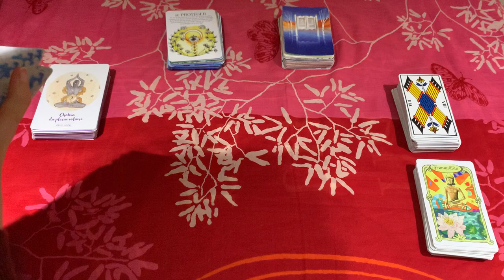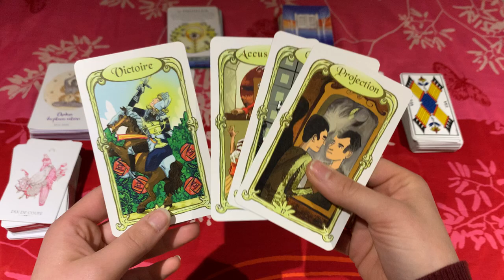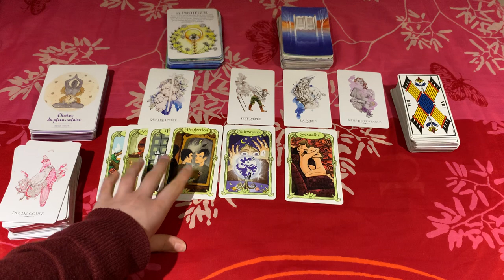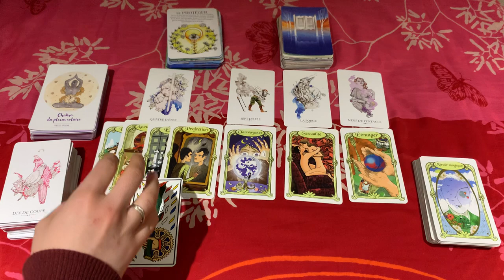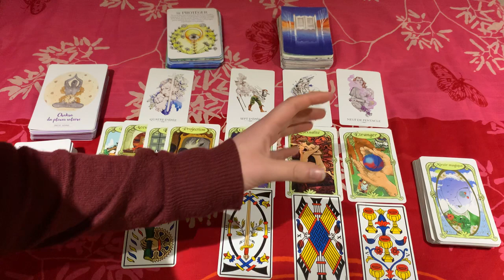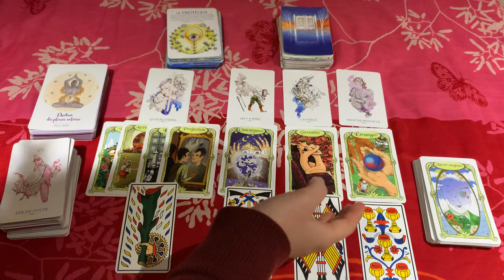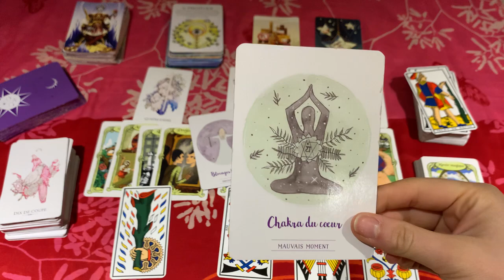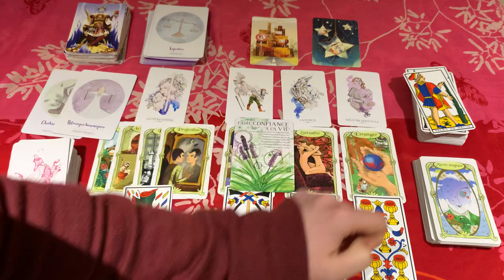🔮 GUIDANCE Énergies semaine du 5 au 11 avril 2021/ARRETER D'ACCUSER les AUTRES, RETROUVER la PASSION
Guidance pour la semaine du 5 au 11 avril 2021 : les tendances énergétiques de la semaine 😘

QUI SUIS-JE ?